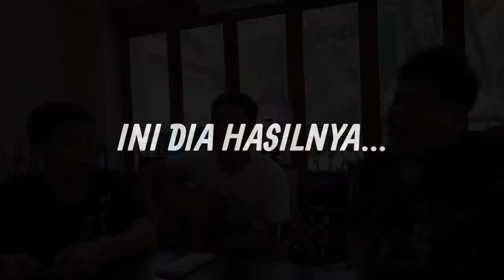ULTAH AYAH RUBEN DIDEPAN MATA!!! KENTA, FITO, JEJEN MAU KASIH APA YA???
Hari ini aku lagi mau diskusi bareng Fito dan juga Jejen. Karena sebentar lagi kan Ayah Ruben ulangtahun. Nah kita bertiga bingung nih mau kasih hadiah apa ya buat Ayah Ruben. Mau beli baju, Ayah udah punya. Sepatu juga. Hmmm jadi bingung. Kira-kira kalian penasaran gak, dari aku, Fito dan Jejen jadinya kasih hadiah apa ke Ayah???

Kalau kalian penasaran, langsung ditonton aja yaaa video aku diatas!!